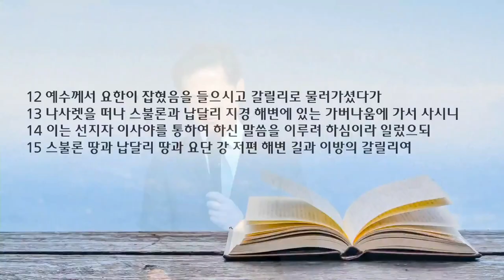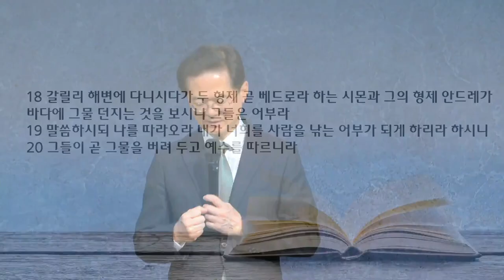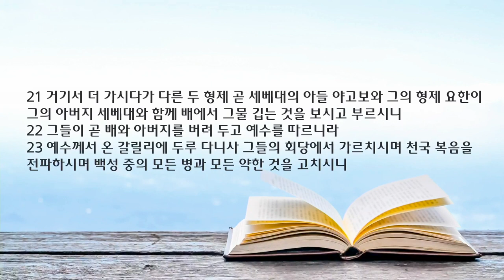새벽 예배 설교 | 2023.05.06. | 거침없는 메시아의 길 | 마태복음 4장 12~25절 | 이찬규 목사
거침없는 메시아의 길 (마태복음 4장 12~25절)